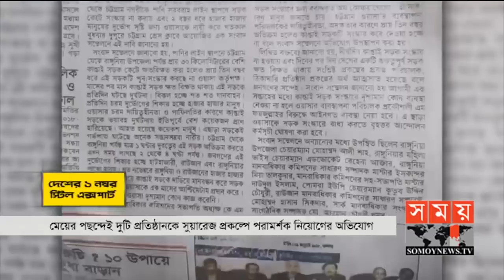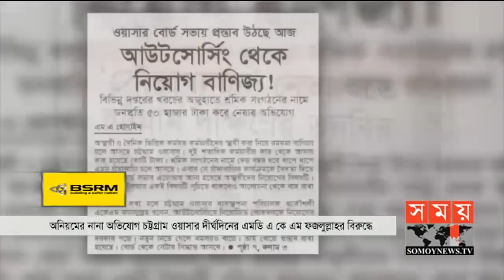সময় সংবাদ | সকাল ৯টা | ২৮ সেপ্টেম্বর ২০২০ | Somoy tv bulletin 9am